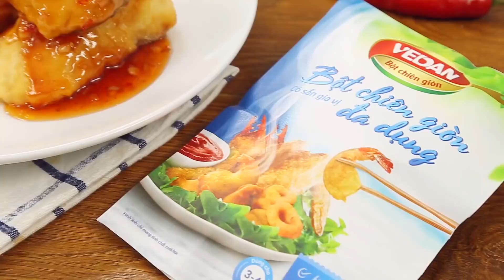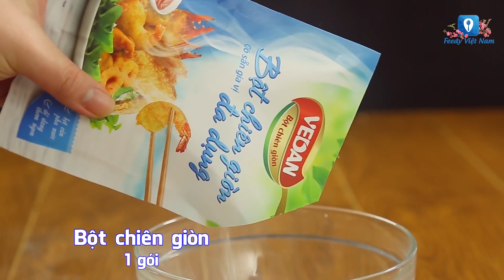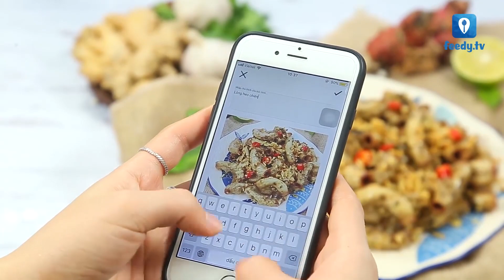Tổng Hợp Công Thức Làm Các Món Chiên Giòn Ngon Hết Sảy